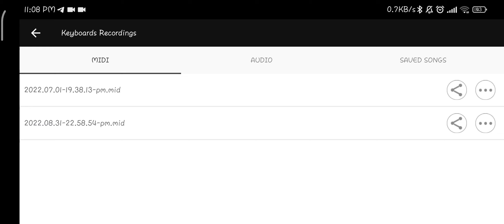Karthikeya 2 flute music